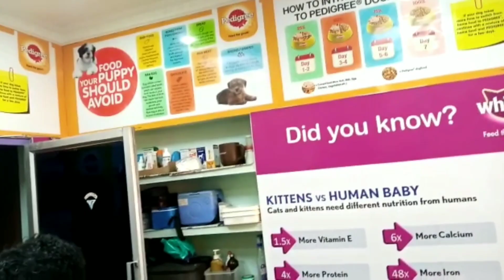pongal celebration vlog | Day 1 pongal celebration in Village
pongal celebration vlog  | Day 1 pongal celebration | Village Vlog